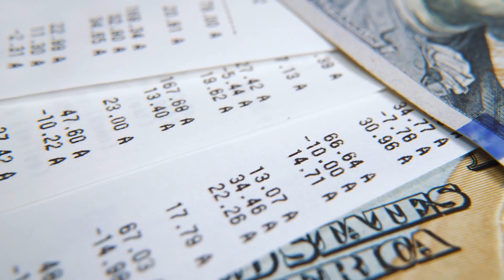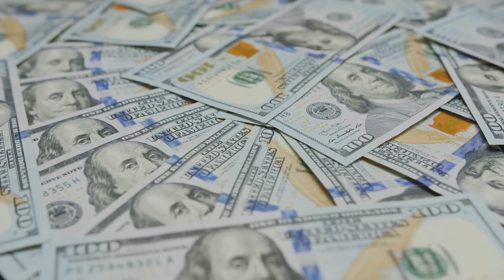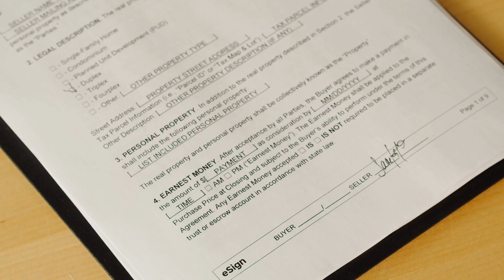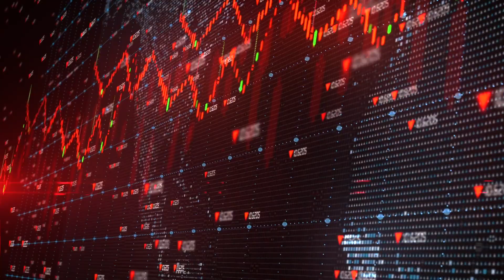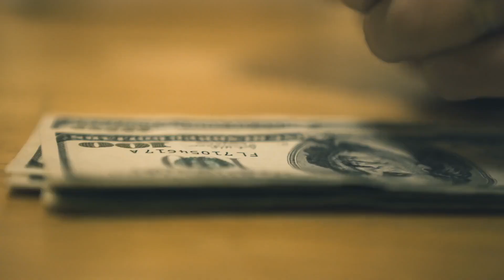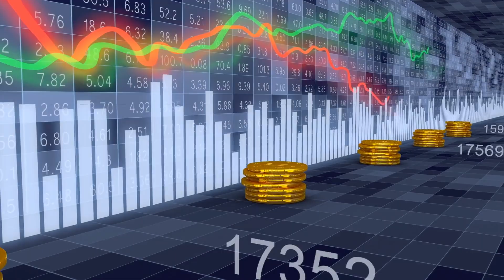¿Me pueden quitar la casa si debo en gastos medicos? | Andres Gutierrez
¿Estás en peligro de perder tu casa? 😨 APRENDE a hacer que tu dinero se comporte. Visita mi pagina y toma ventaja de todas las herramientas que tengo ahí 👉 andresgutierrez.com